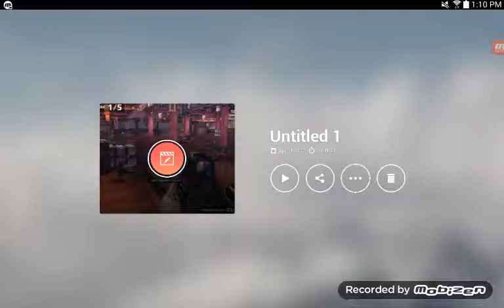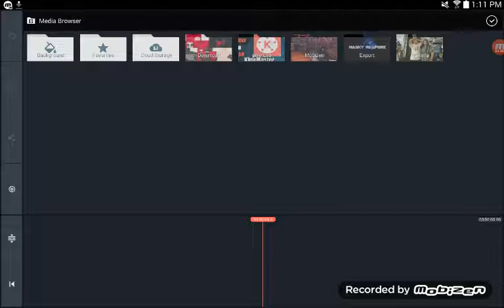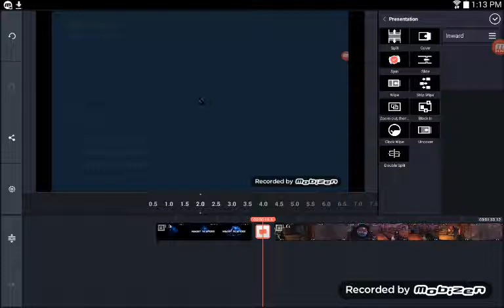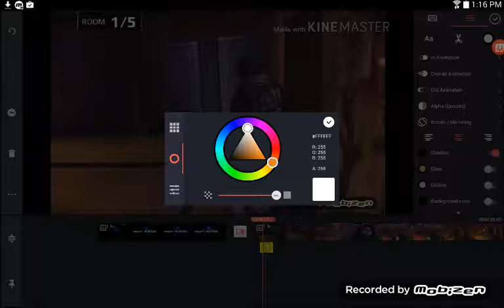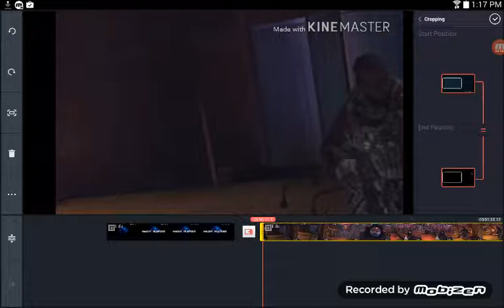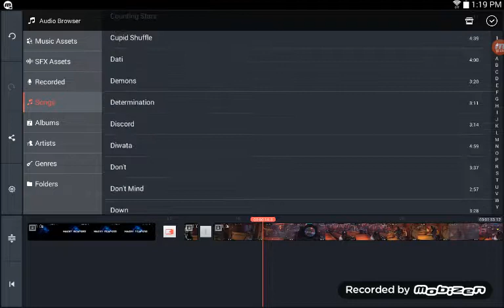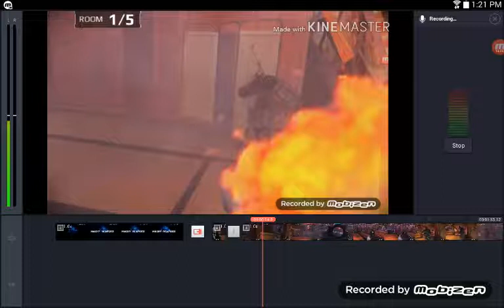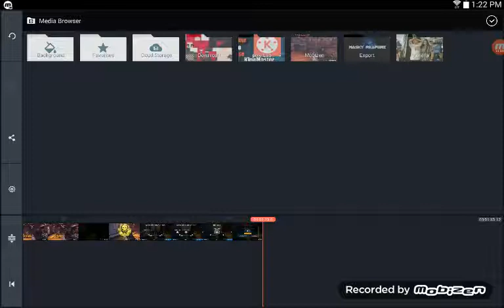How To Use KineMaster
Watch me How I Teach You Guys How to
Use KineMaster And How Will This App Will Help